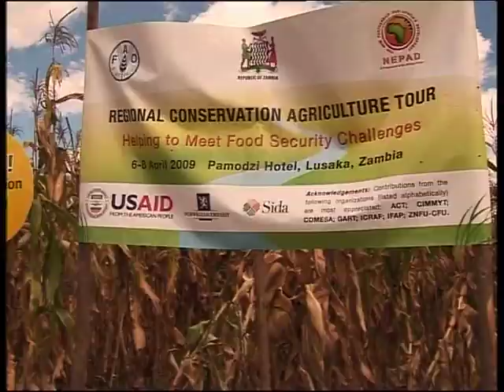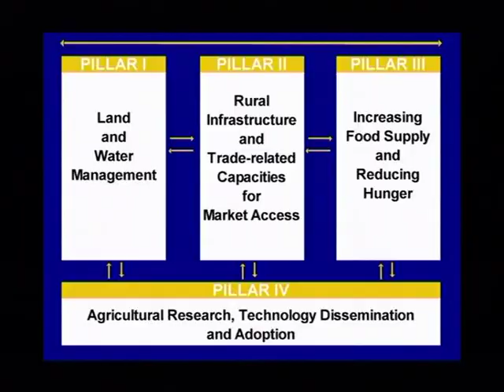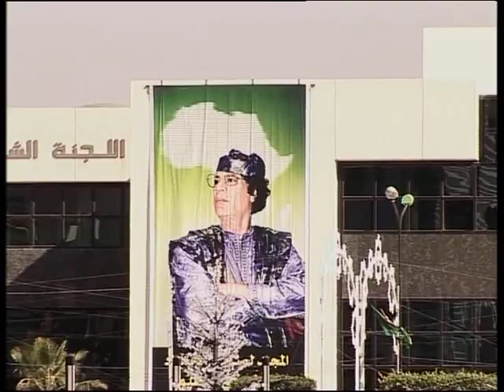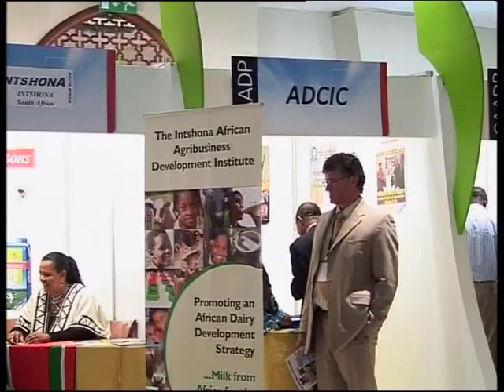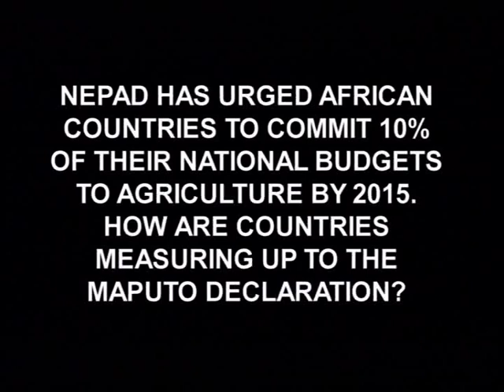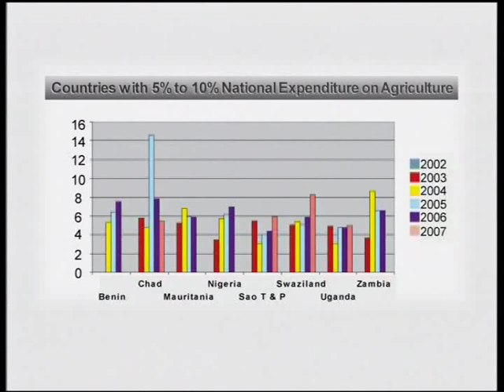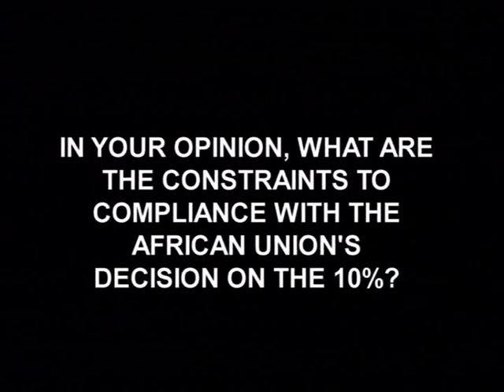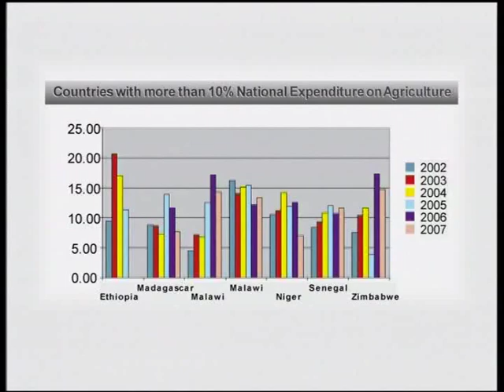CAADP 5 Year Review video - Part 1 (2003-2009)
Through NEPAD, CAADP addresses policy and capacity issues across the entire agricultural sector and African continent. CAADP is entirely African-led and African-owned and represents African leaders' collective vision for agriculture in Africa. This video outlines what CAADP has done in the first 5 years of its existence (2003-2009).